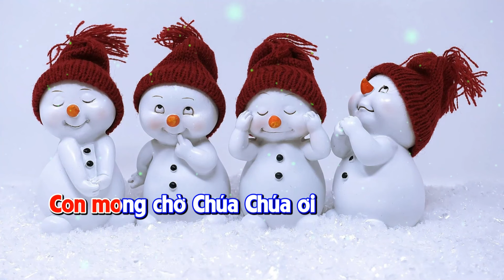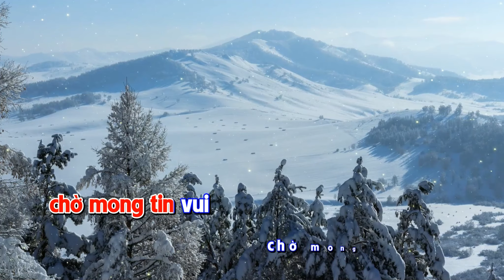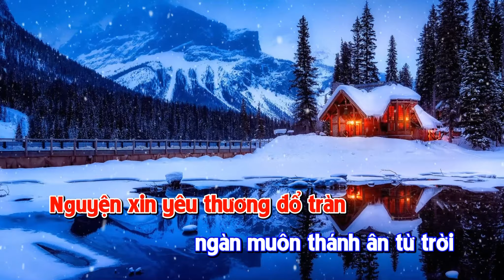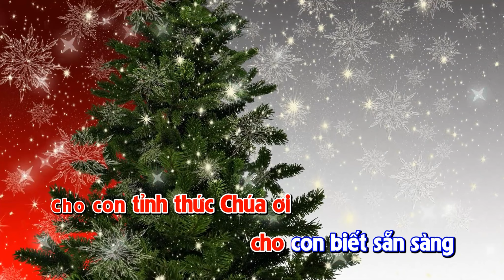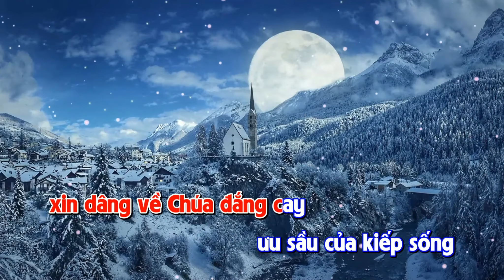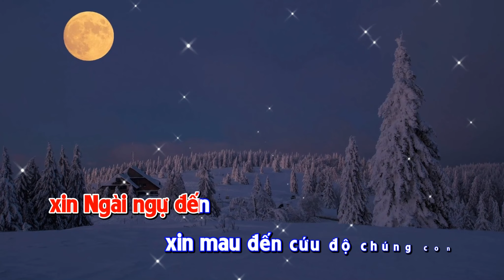🎤 MARANATHA LẠY CHÚA XIN MAU ĐẾN | ST: Lm. Phong Trần | TB: Triệu Ngọc Yến | Karaoke HD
🎼 Sáng Tác: Lm. PHONG TRẦN
👨‍🎤 Trình Bày: Ca Sĩ TRIỆU NGỌC YẾN
❇️  Kara By: Lm. Fx. LÊ KHẮC LÂM (ofm)